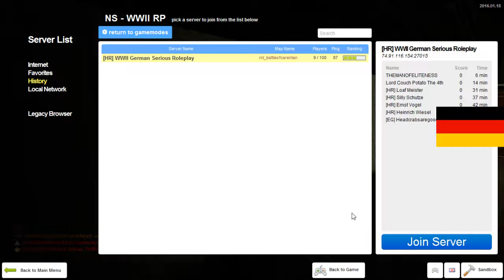German Occupation Part 5 1 Heer German